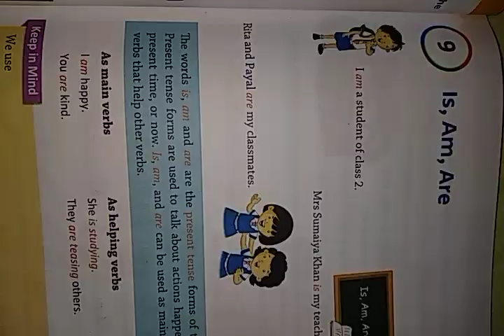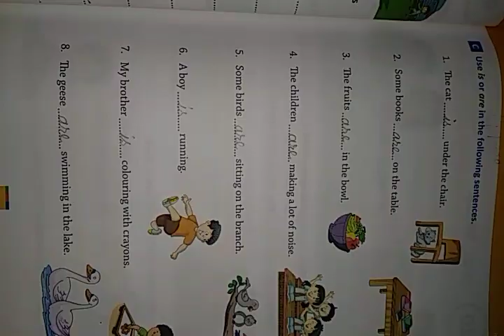Is, Am, Are chapter 9 with solutions class 2, Everyday English Grammar and Composition Book